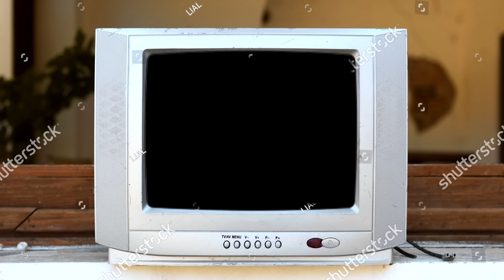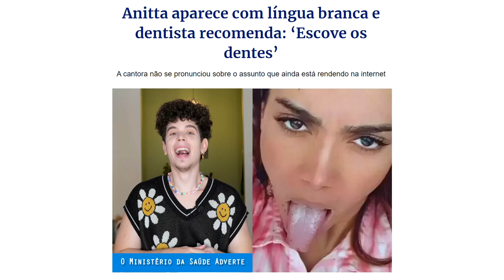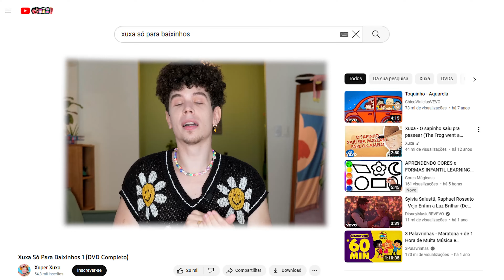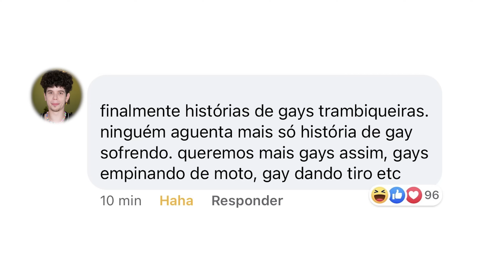se GOAT STORY 2 é um filme pra criança então eu sou o papa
um novo filme infantil... proibido para menores de idade... acaba de chegar...

sim, os boatos são reais: não satisfeitos com o dano cerebral causado por assistir "a fazenda maluca" - ou "goat story" -, a cúpula da matando matheus a grito s/a foi lá e viu a continuação dessa história (horripilante). porque sim, em algum momento do tempo e da história, as pessoas envolvidas no primeiro filme dessa série decidiram que o mundo precisava de um segundo capítulo.

chegou a hora de fazer pipoca, reunir papai, mamãe e vovó na sala, retirar as crianças para o quarto, e assistir "a fazenda maluca 2"! e assim, antes de tudo, gostaria apenas deixar anotado que se GOAT STORY 2 é um filme pra criança, então eu sou o papa.

pode entrar, "é bom ou é bomba?"! 💥💣💥